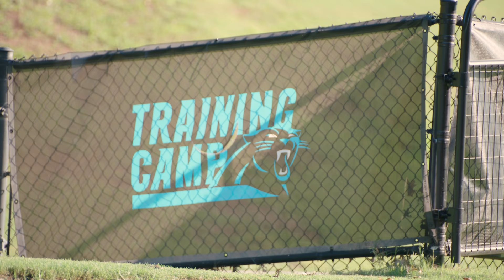Next Chapter: Thomas Davis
Panthers legend Thomas Davis sits down with Kristen Balboni to talk about his life after retirement.